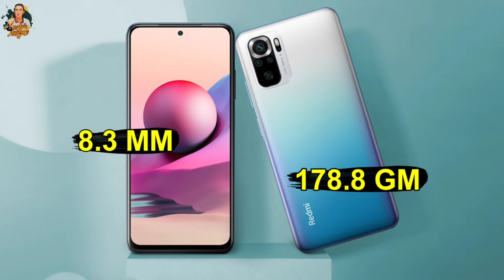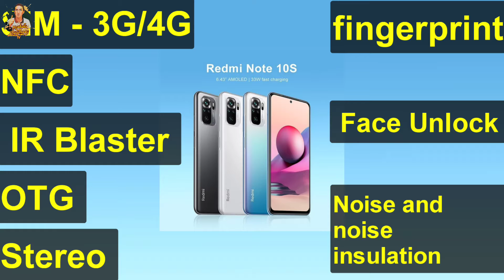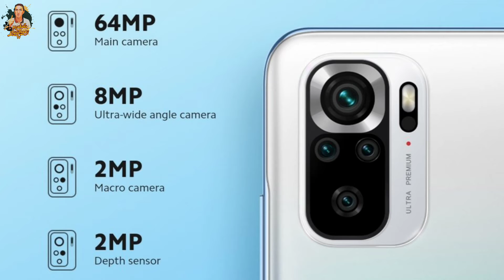شاومي لعبتها صح! | Xiaomi Redmi Note 10s | سعر ومواصفات شاومي نوت 10 اس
أعلنت شركة شاومي عن هاتفها الجديد الـ Xiaomi Redmi Note 10s فهو نسخة محسنة قليلاً من الـ Xiaomi Note 10 حيث تم زيادة دقة الكاميرات بشكل مميز مع تغيير المعالج ليصبح بمعالج أفضل للألعاب وهو ميدياتيك Helio G95 مع الحفاظ على نفس مميزات الـ Redmi Note 10 الأخرى مثل سعة البطارية الكبيرة ونوع الشاشة فالشركة تطمح إلى جذب أكبر عدد ممكن من المستخدمين في الوقت الحالي فسلسلة الـ Redmi من شاومي أصبحت الأكثر إنتشاراً في السوق المصري بفضل المواصفات القوية جداً مع الحفاظ على السعر الرخيص فالشركة تسعى إلى حصول مستخدميها على هواتف تليق بعام 2021 وفي نفس الوقت بسعر رخيص

مراجعة هاتف
⬅️ لينك الفيديو 👇

وسائل التواصل:
Facebook 👇 فيسبوك